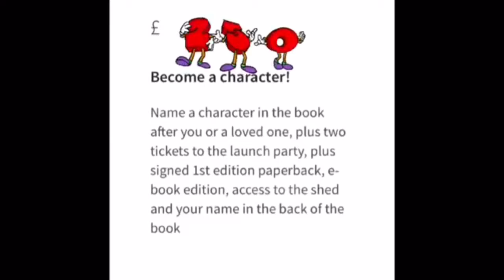Make a pledge to buy Stevyn Colgan's new murder mystery novel "A murder to die for"